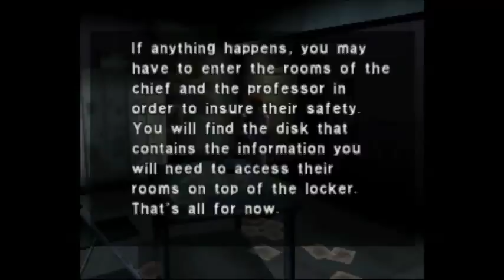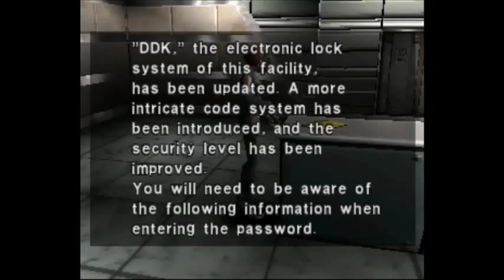Dino Crisis: Part 9 - Finding Paul Baker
finally found Paul Baker...hope he didn't die because I paged him xD